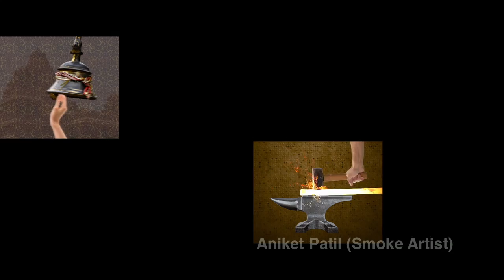Gunday-Toone Maari Entriyaan